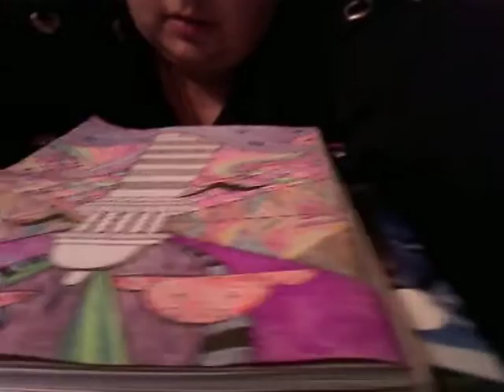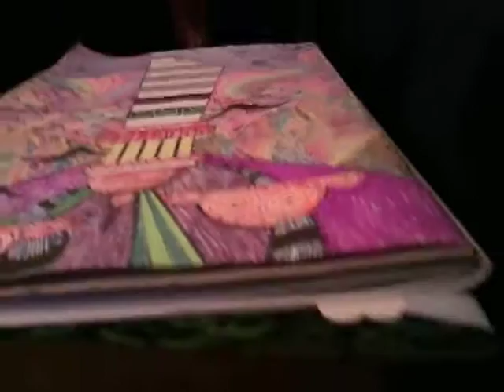GEL PENS Only challenge part 6 of 6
YouTubers I mentioned in the video
Jazza from draw with Jazza and Daily Jazza
Rachel Ballinger from the channel  Rachel Ballinger
Rosanna Pansino from the channel Rosanna Pansino
Alex wassabi from Wassabi
Roi from Guava juice
Miranda Sings from the channel Miranda Sings
Colleen Ballinger from the channel Colleen Ballinger and Colleen vlogs
Jessica McCabe from How to ADHD
Lilly sing from IISUPERWOMANII and SuperwomanVlogs
LAUREN FROM LaurDIY